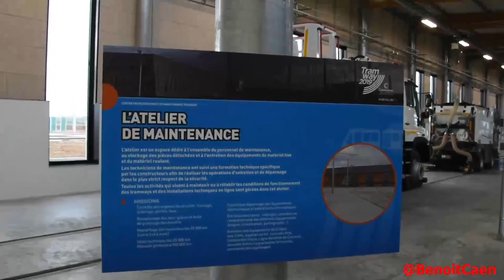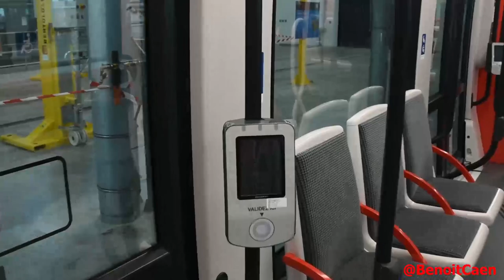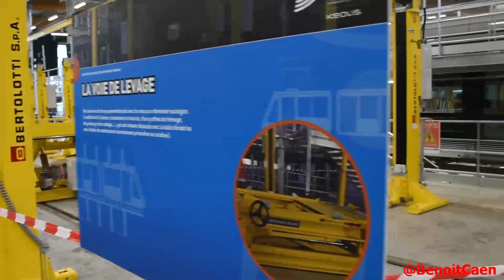Journée portes ouvertes du CEMT du tramway de Caen le 2 mars 2019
Journée portes ouvertes du centre d'exploitation et de maintenance du tramway de Caen le 2 mars 2019